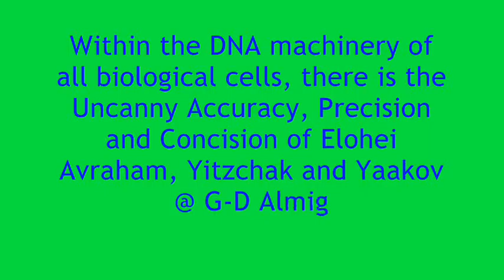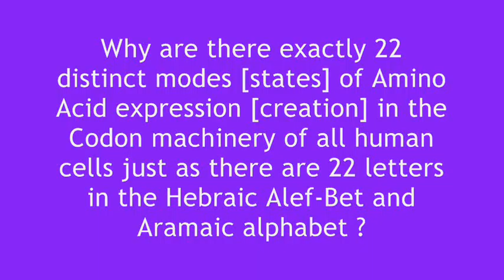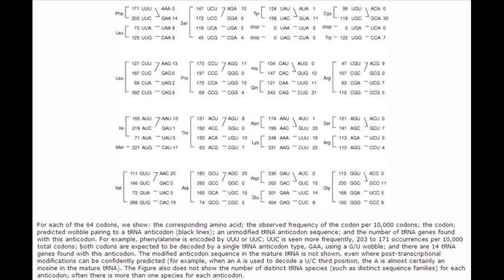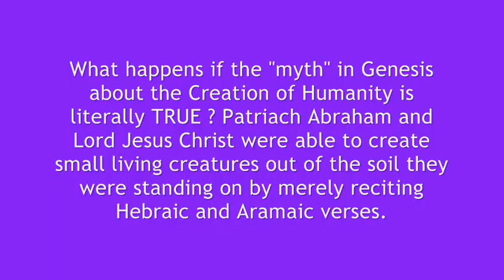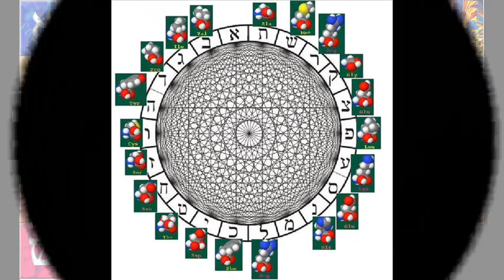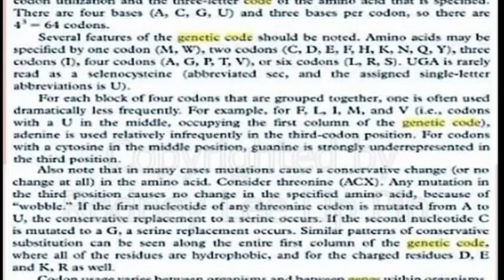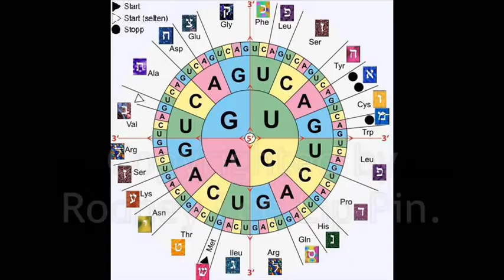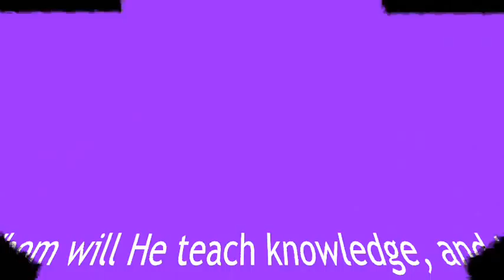Lee Hsien Loong and Kim Jong iL sing HaTikvah (The Hope) after having Metastatic Cancer !!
Ever wondered just how Realistic the "fairy-tales" and "Laws" and "G-d" mentioned in the First Five Books of the Bible are ?
If you are an Extreme Experimentalist of Life who believe in the Survival of the Fittest, Yi Jing Divinations and Tarot Card Divinations will make you positively INVULNERABLE to the Genetic Lotteries of Cancer.  No Bull Shit !!
P.S.: Cancer kills very very fast but Nuclear Weapons kill very very very slowly.
Every Diviner survives Nuclear Wars and brinksmanship unscathed. The Reality of  this Logic is the Absolute Truth. There is no Reverse Psychology at work here.
Adult stem cells treatment of metastasis cancer is not a conclusive remediation when shamanism persists.

Mahshabah ke-ma'aseh: "Thought is like Act (YHWH takes the will for the deed)"

Gene amplification :  a cellular process characterized by the production of multiple copies of a particular gene or genes to amplify the phenotype that the gene confers on the cell. Drug resistance in cancer cells is linked to gene amplification that prevents absorption of the chemotherapeutic agent by the cancerous cell.

The almost universal genetic codon dictionary has a "Degenerate Code"  where similar codons produce the same type of amino acids.

Every human being is supposed to have a proteomics set of 20 standard amino acids, not 64 or any other number !  If the codon machinery in all of your cells starts to produce another new fangled set of 44 or more additional amino acids without any stop signals,  you are  DOOMED !

You are not called to be a Kabbalistic sorcerer but a middle-eastern thinking Evangelist !